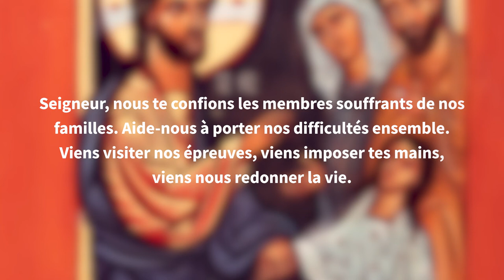Icône de la famille #7 La résurrection de la fille de Jaïre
Dans le cadre de l'année 'Famille - Amoris Laetitia" promulguée par le pape François, la Pastorale des familles du diocèse de Strasbourg propose une série de méditations à partir de l'Icône de la Famille qui circule en Alsace jusqu'au 26 juin 2022.
Épisode 7 : La résurrection de la fille de Jaïre. Ce médaillon nous invite à prier les uns pour les autres au sein de nos familles.

"Pastorale des familles du Diocèse de Strasbourg
Production : Paraboles